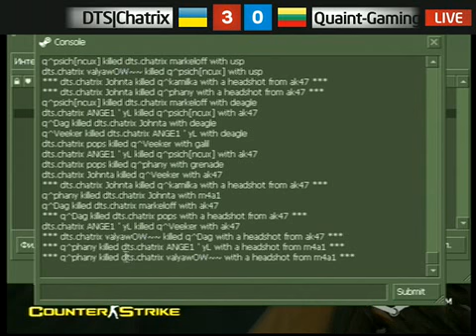DTS vs. Quaint-Gaming de_nuke 04.05.2009